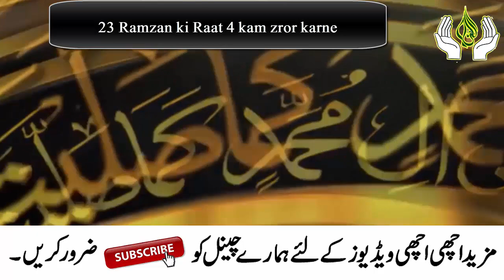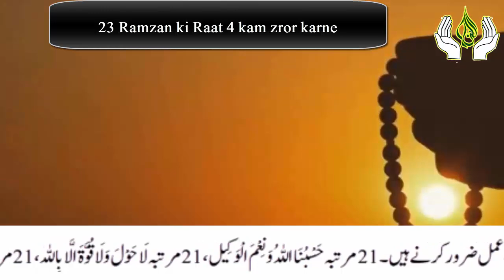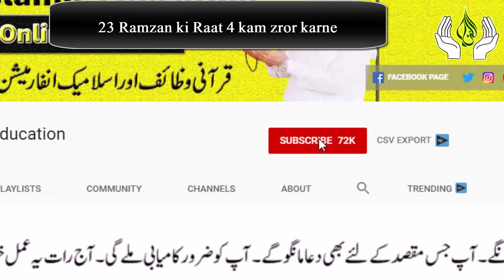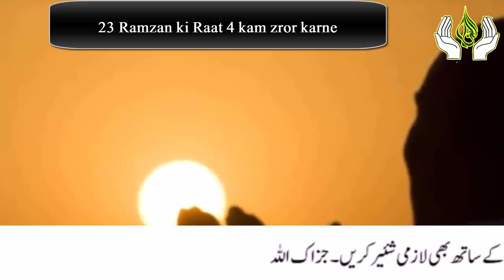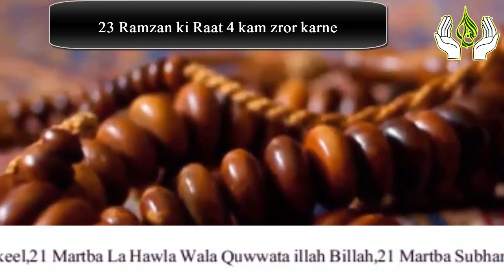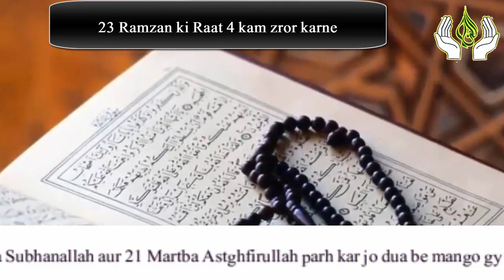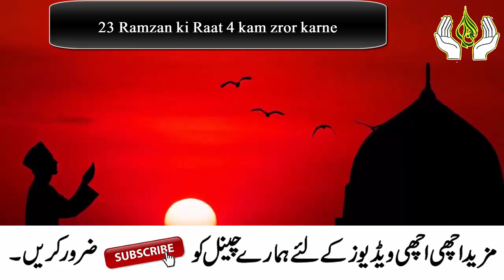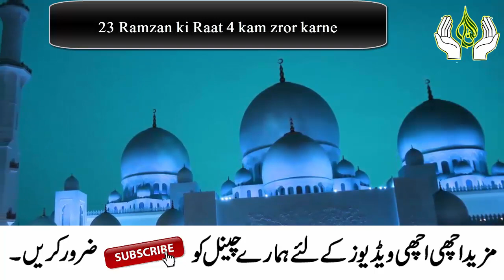4 Beautiful Things On 23 Ramzan tonight | Ajj 23 Ramzan ki Raat Shab e Qadr mein 4 Kam Zror kr lane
4 Beautiful Things On 23 Ramzan tonight | Ajj 23 Ramzan ki Raat Shab e Qadr mein 4 Kam Zror kr lane

Welcome to this video, today in this video we are sharing with you 4 Beautiful wazifa. if you read this wazifa tonight Allah give you lot of blessings.